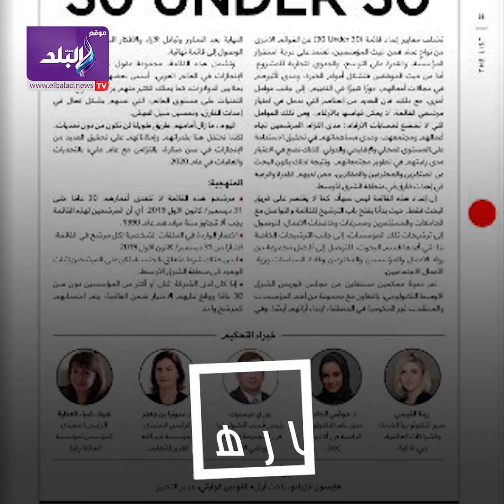أبطال تحت الـ 30.. شباب مصريون يتصدرون قائمة فوربس 2021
ـــــــــــــــــــــــــــــــــــــــــــــــ